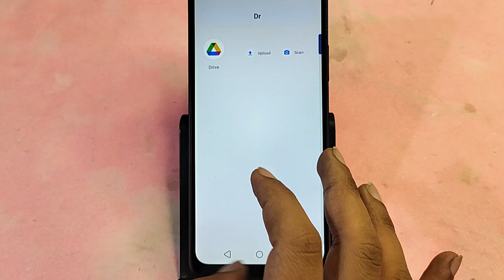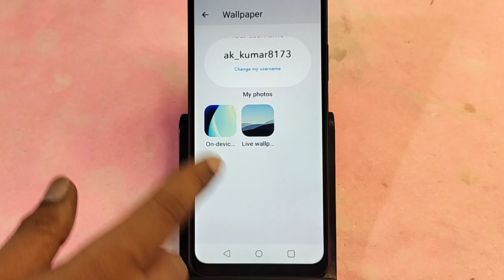Oppo A3 Pro 5G me live wallpaper kaise hataya, how to remove live wallpaper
apne mobile me live wallpaper kaise lagaye,stop live wallpaper android,phone se live wallpaper kaise hataye,how to on live wallpaper in redmi 9 power,how to remove wallpaper in oppo,how to remove wallpaper from oppo